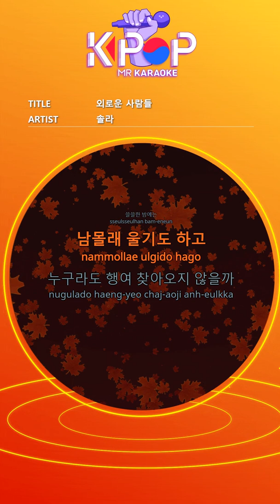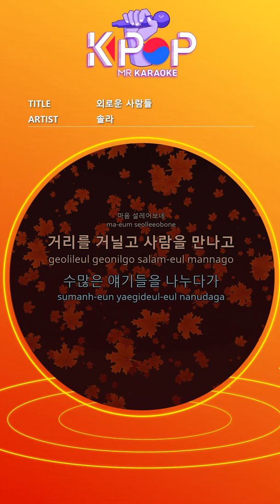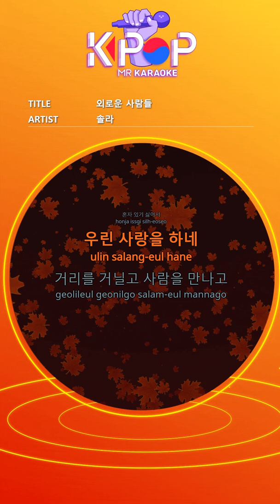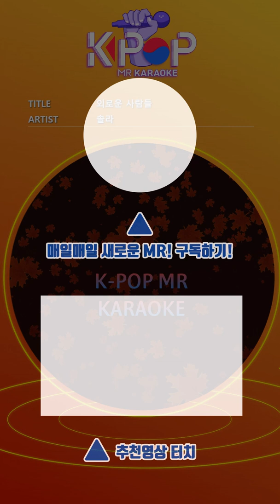[KPOP MR 노래방] 외로운 사람들 - 솔라 (Man Ver.)ㆍAlone People - Solar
[Eng-Sub]

Maybe we
Lonely people
Even if we are happy to meet you
When you break up again
Time alone
I can't stand my heart
Rain
Lonely night
I secretly cry
Does anyone come to visit
My heart flutters
I wander the streets and meet people
I talked a lot
When you come home alone
Rising Lonely Waves
We have each other
Lonely people
If you meet hard
I don't want to break up
I don't want to be alone
We love
Rising Lonely Waves
Lonely people
We love
We love

ⓒMusicen. MR